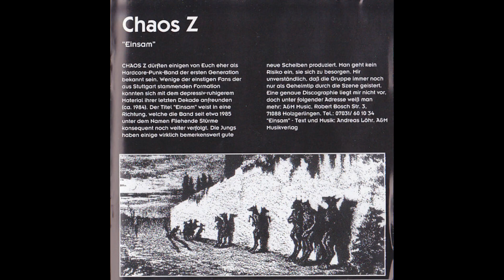Chaos Z - Einsam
// rip tunestotube we do our own shit now // comp 1994 // i dont own no labels // support the rights // i dont own no rights // support the labels //